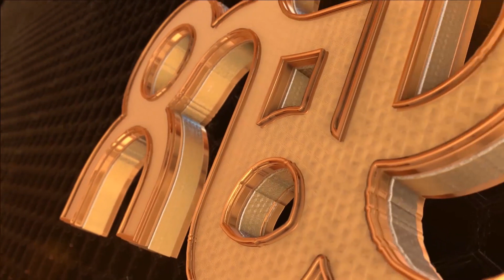First experience with artist Rezene Alem ፈለማ ተሞክሮ ምስ ስነ-ጥበባዊ ረዘነ ኣለም